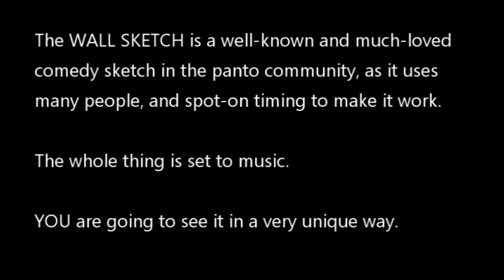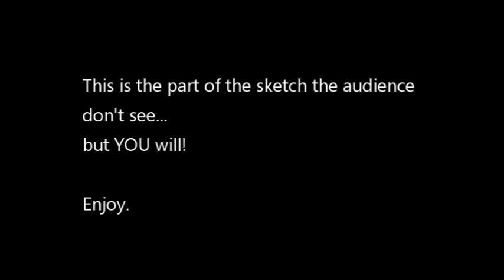Dave Benson Phillips' 2016-17 Panto Vlog - Episode 8: 'Anatomy of a Comedy Sketch'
With the help of some cameras, Dave gives the viewer unprecedented views of one of pantos enduring musical comedy sketches... 'The Wall Sketch'.